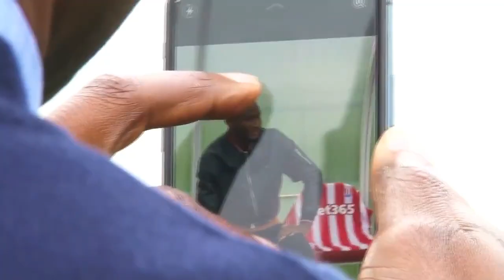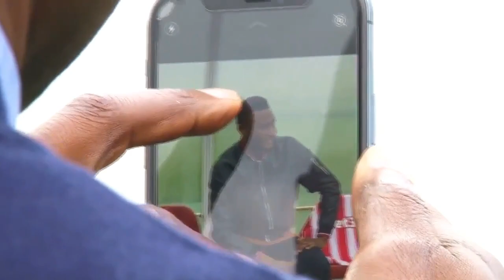FRANK ACHEAMPONG MAKES HISTORY, MIKEL SIGNS FOR STOKE CITY & MENSAH TO BESIKTAS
TODAY'S STORIES
- FRANK ACHEAMPONG BECOMES FIRST GHANIAN TO CAPTAIN A CHINESE SUPER LIG SIDE
- MIKEL OBI JOINS STOKE CITY
- BERNARD MENSAH JOINS BESIKTAS ON LOAN FROM KAYSERISPOR